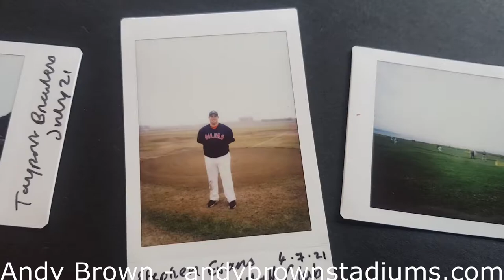What Baseball Means to me/Grateful to the Game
"from the Car to the Spare room"
back in 2020, GB National Team Manager asked the question, if you never got to play baseball again, what are your favourite memories and why are you grateful to baseball? so for Episode 100, i decided to ask the British Baseball community "what does baseball mean to you"? these are their stories.